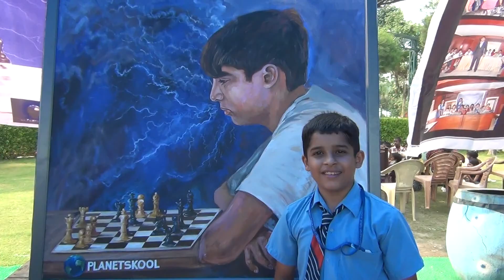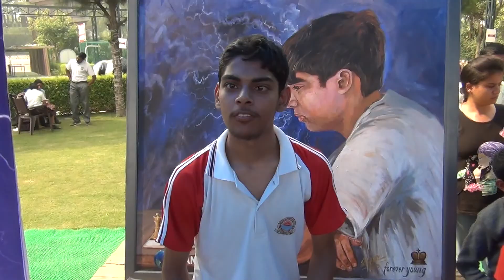2nd Planetskool Soul Event - Wish Vishy @ Soul Event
The participating kids from DAV, Jankidas, Springbird, HVP Schools and SAVERA and VidyaShanti initiatives wish World Champion Viswanathan Anand for the upcoming Championship in Chennai